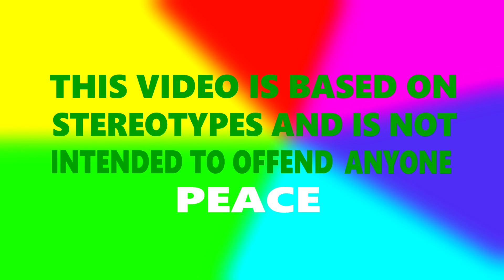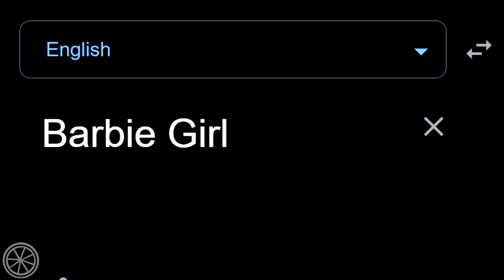Barbie Girl in different languages meme lemon mix